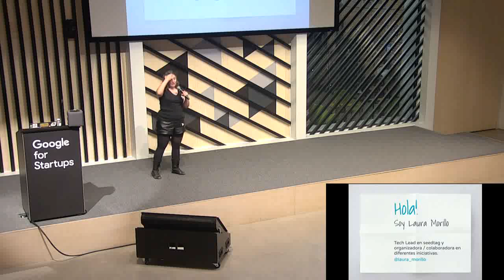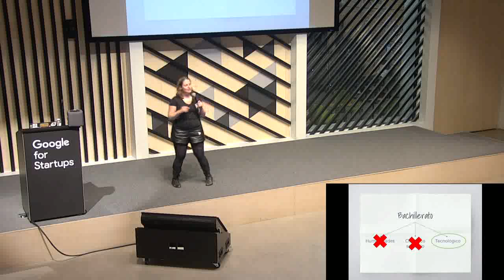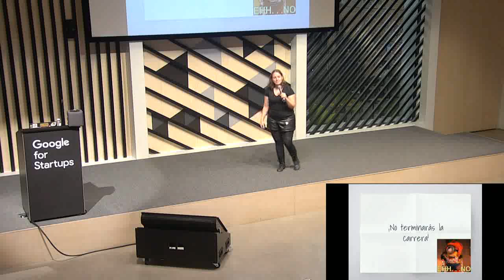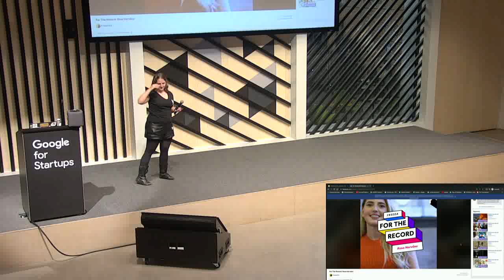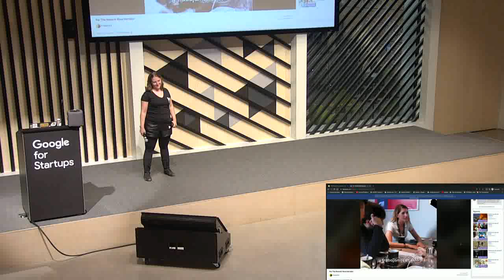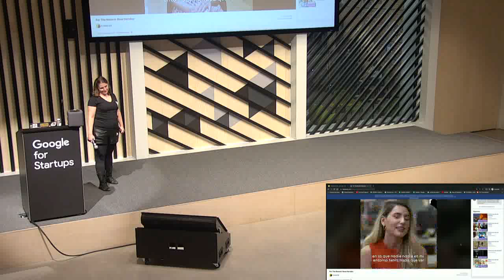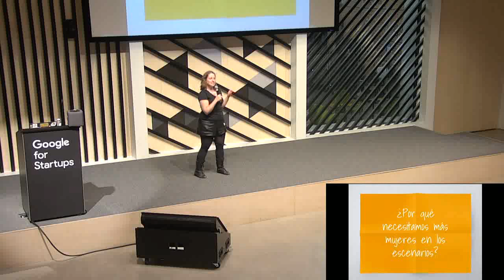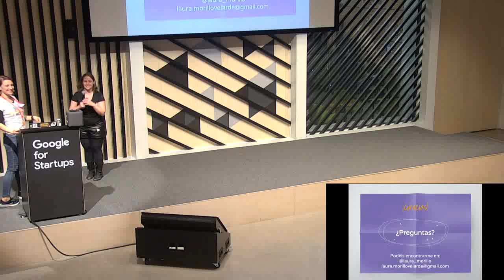Por qué necesitamos más mujeres en los escenarios, por Laura Morillo en Tech SHEssions 2020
Presentación de Laura Morillo en la IV edición del programa Tech SHEssions 2020.